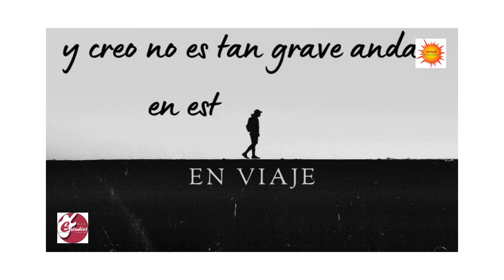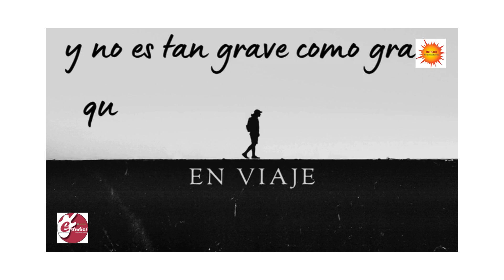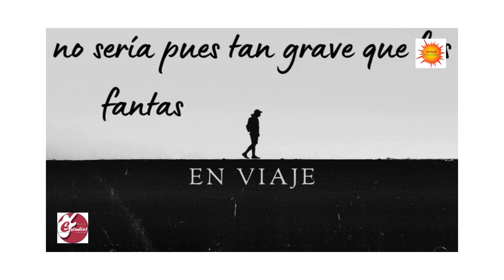EN VIAJE (Sergio Castro)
Grabado en Estudio1. Gustavo Botta